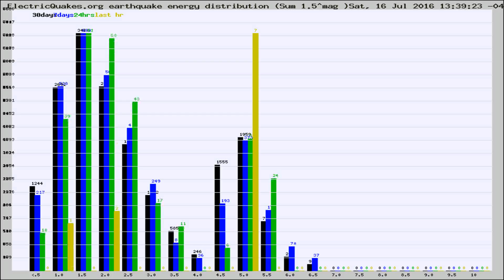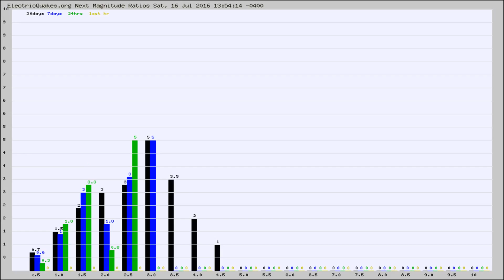Todays_Hourly_World_Earthquake_Statistics_from_ElectricQuakes.org_07-16-16+14:02:01